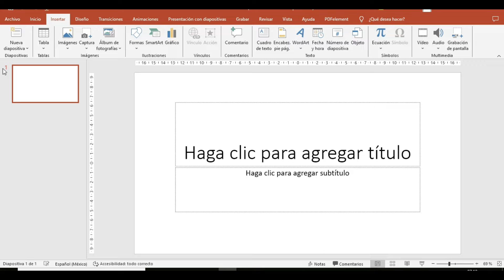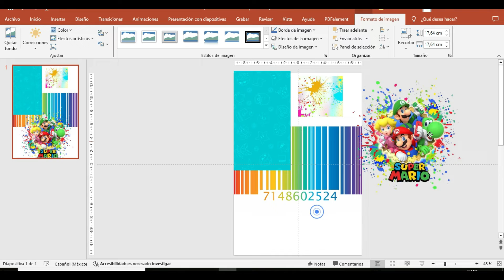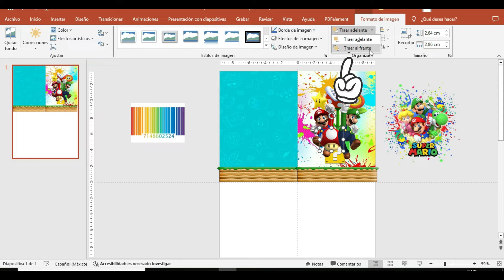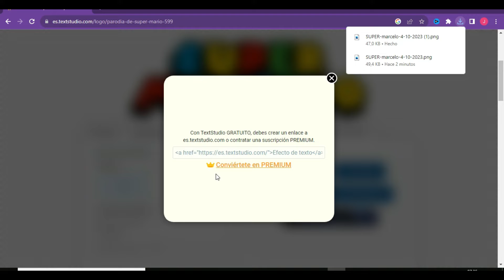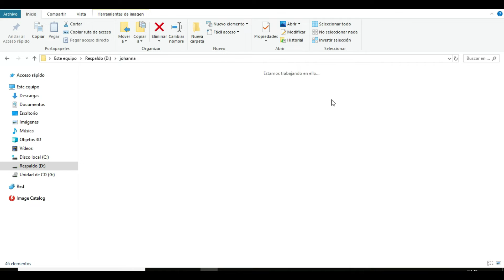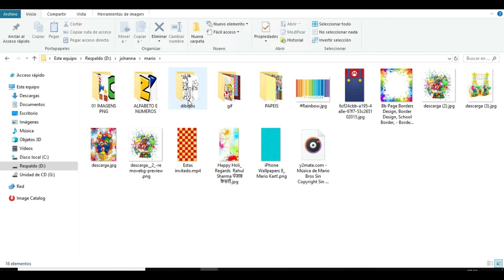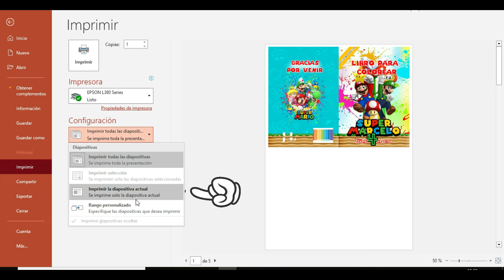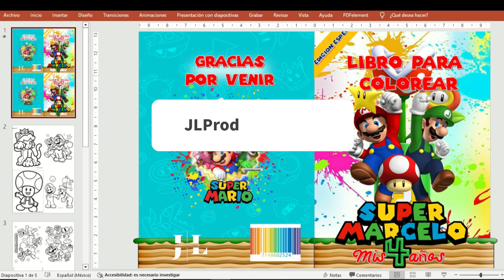Como hacer un libro para colorear para niños personalizado/editable gratis en PowerPoint /cotillón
Te muestro el paso a paso de como realizar un librito para colorear  de forma muy sencilla utilizando el programa PowerPoint, aprenderás a  diseñarlo y armarlo, para que lo puedas dar de obsequio a tus invitados en tus fiestas infantiles
Tu apoyo es importante para continuar compartiendo material por este canal.

Observa mis otros videos tutoriales de invitaciones

Observa mi otro videos tutoriales de cajas dulceras

👉Seguiremos subiendo más contenido para que puedas aprender de una forma sencilla.
😉Apoya nuestro canal dejando un like, comenta y comparte.
(espero sus comentarios si tienen alguna duda)